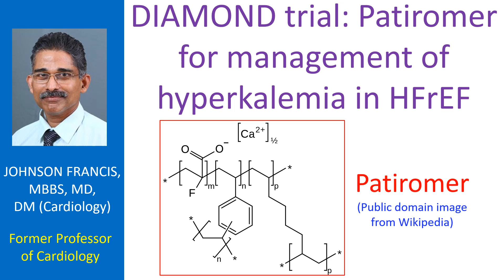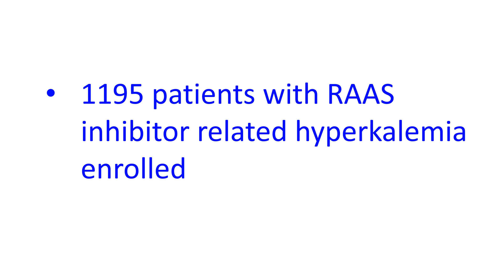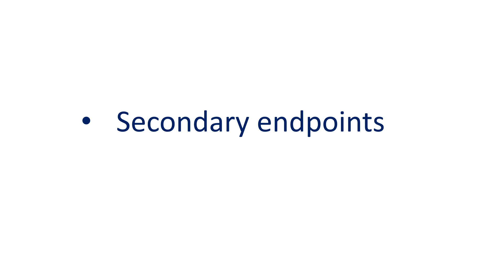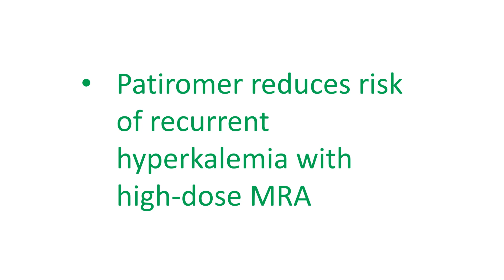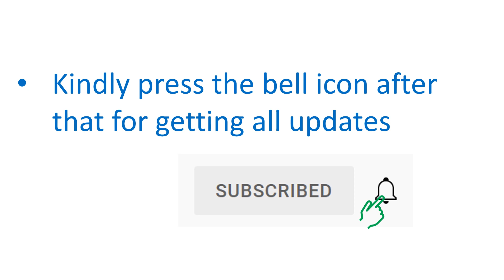DIAMOND trial of Patiromer management of hyperkalemia in HFrEF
Patiromer is a nonabsorbed potassium binder used in the treatment of hyperkalemia. Earlier it was tested in patients with chronic kidney disease who were receiving inhibitors of the renin-angiotensin-aldosterone system. It was found that patiromer treatment was associated with a decrease in serum potassium levels compared to placebo and a reduction in the recurrence of hyperkalemia.
DIAMOND trial was designed to evaluate patiromer for the management of hyperkalemia in patients receiving RAAS inhibitors for heart failure with reduced ejection fraction.